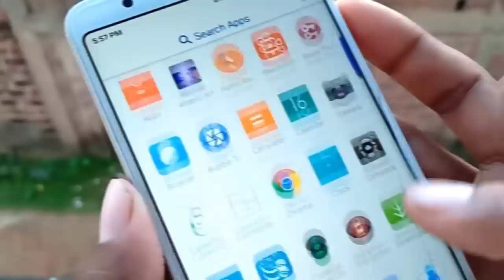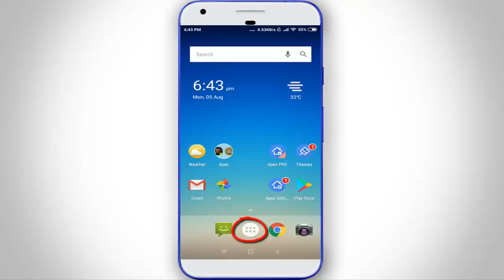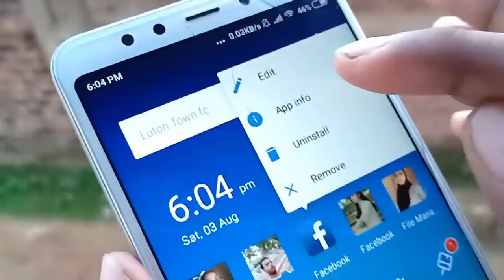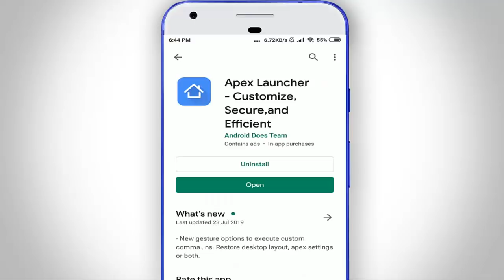যেকোন অ্যাপে নিজের ফটো ও নাম সেট করুন ৯০% লোক জানেনা II Set Your Photo In Mobile App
How To Set Your Photo & Name In Mobile Application,Most Important Unique Secret Trick 2020, Secret Use Trick & Tips For All Mobile User.